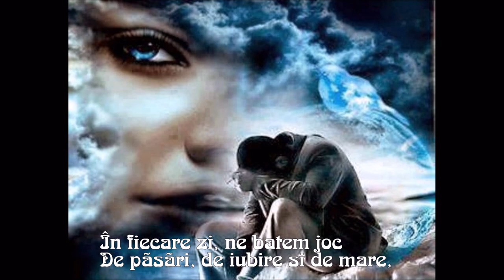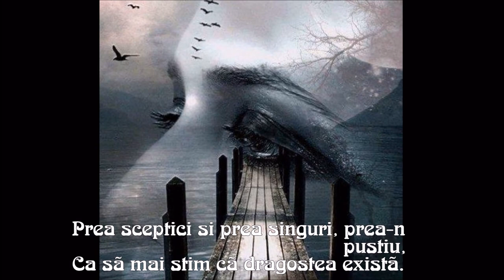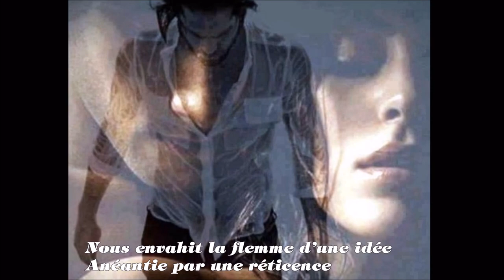FLORIAN PITTIȘ - ÎN FIECARE ZI de Romulus Vulpescu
ÎN FIECARE ZI
                        de Romulus Vulpescu

În fiecare zi, ne batem joc
De păsări, de iubire şi de mare,
Şi nu băgăm de seamă că, în loc,
Rămîne un deşert de disperare.

Ne amăgeşte lenea unui vis
Pe care-l anulăm cu-o şovăire;
Ne reculegem într-un cerc închis
Ce nu permite ochilor s-admire;

Ne răsucim pe-un aşternut posac,
Însinguraţi în doi, din laşitate,
Minţindu-ne cu guri care prefac
În zgură sărutările uzate;

Ne pomenim prea goi într-un tîrziu,
Pe-o nepermis de joasă treaptă tristă:
Prea sceptici şi prea singuri, prea-n pustiu,
Ca să mai ştim că dragostea există.

Chaque jour – Romulus Vulpescu
Nous passons chaque jour à nous moquer
Des oiseaux, de la mer, de la tendresse
Sans y penser que pour les remplacer
Il ne nous reste qu’un désert de détresse.

Nous envahit la flemme d’une idée
Anéantie par une réticence

On se tortille sur un drap morose
Si esseulés ensemble, par couardise
En nous trompant avec des bouches qui posent
De la scorie sur nos baisers qui s’usent.

On se retrouve trop nus et pathétiques
Sur une pas tolérable marche triste
Trop méfiants et seuls, trop désertiques
Pour savoir que l’amour encore existe.

traduit du roumain par Cindrel Lupe.